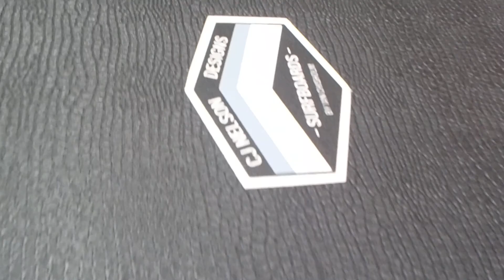CJ Nelson , finless softtop 56 ,ALAIA,アライア,夏の海水浴に最高,58000yen+tax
古代ハワイアンが使っていた木製のサーフボードです。
サーフィンのルーツです。
アライアの１番すごいところは、フィンが付いていないところですが
このボードはソフトテックでフィンも取り付け可能なので
ルースするボードをフィンで乗り味が変えられるのです！
最大のメリットは海水浴場で使える可能性が大なのです！